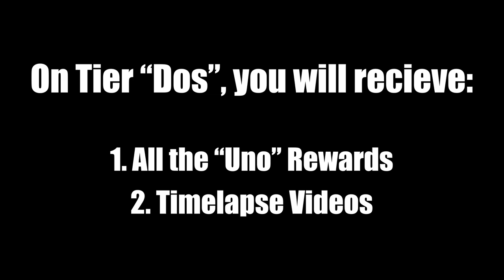Announcment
Hope to see y'all there! Thank you for the support! ❤